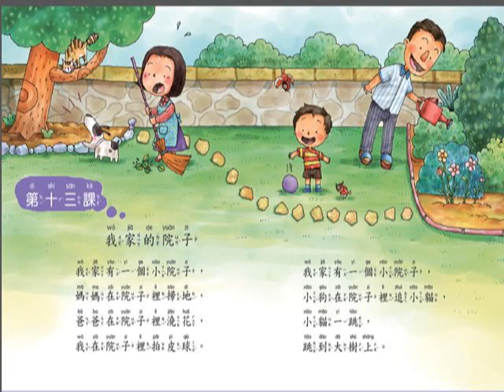0113我家的院子